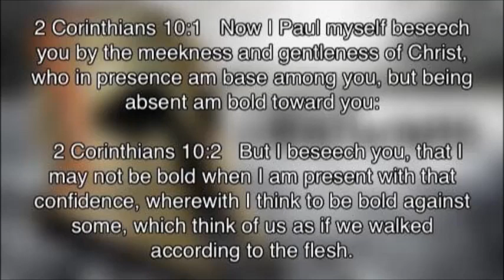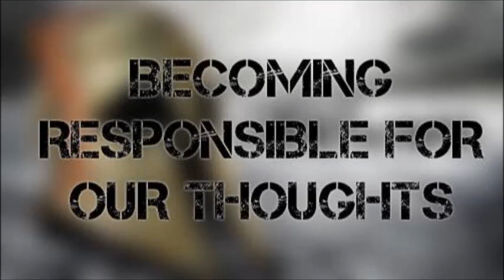Winning The Mindwars By Pastor Daniel Lankford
Speaker: Pastor Daniel Lankford